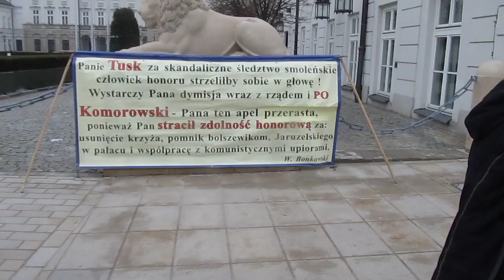3-CIA ROCZNICA SMOLEŃSKA 10-04-2013 PANI BARBARA MOWI DO PRAWNUKÓW O MIŁOŚCI DO POLSKI (HD)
10 kwietnia 2013 godz. 10:32 przed pałacem prezydenckim w Warszawie Polacy upamiętniają rocznicę śmierci w Smoleńsku. Pani Barbara zwraca się do swoich prawnuków i mówi o miłości do Polski. Rozmawiamy o tym, jak za pomocą filmów i internetu zostanie przechowany NASZ ŚWIAT, POLSKA i przekazany naszym potomkom.